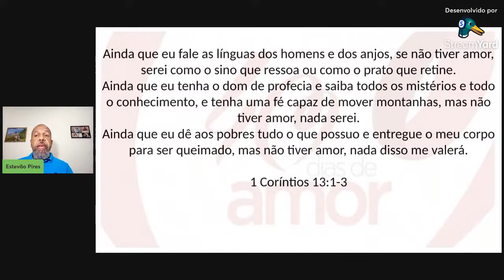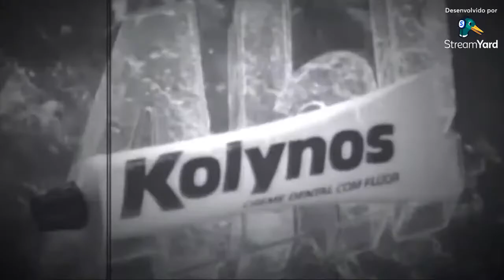Live de Oração 26/08/2022